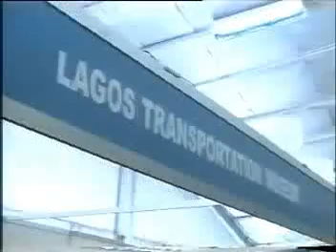Eye on Lagos Traffic